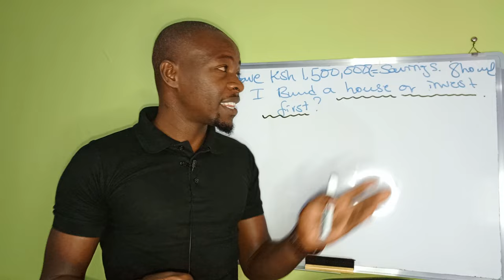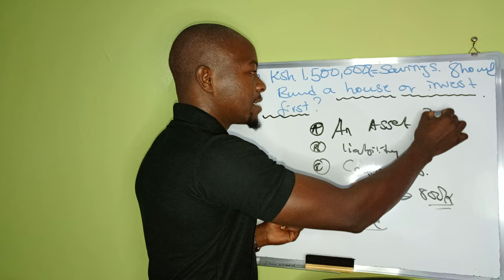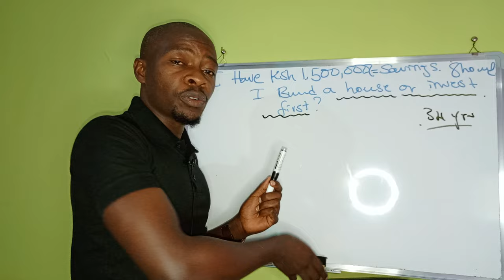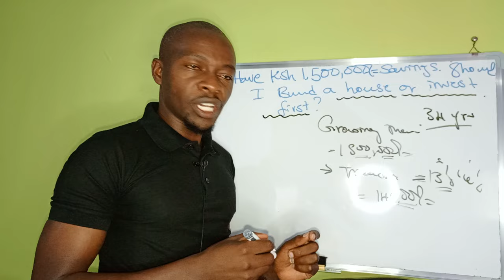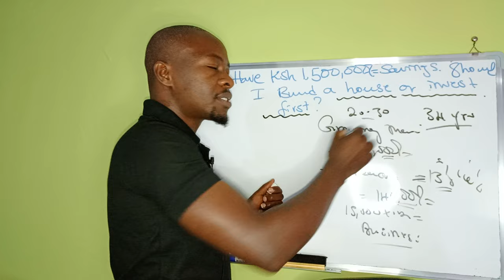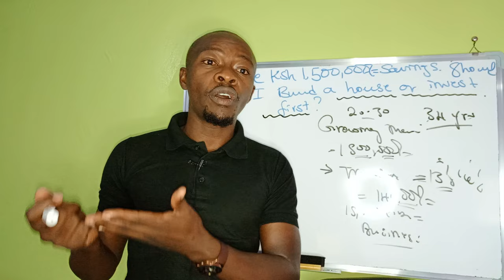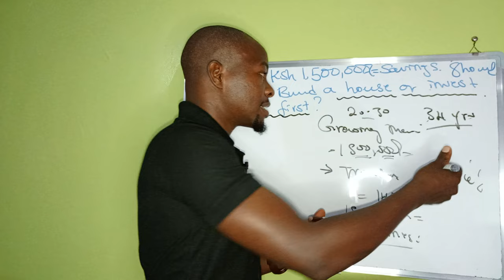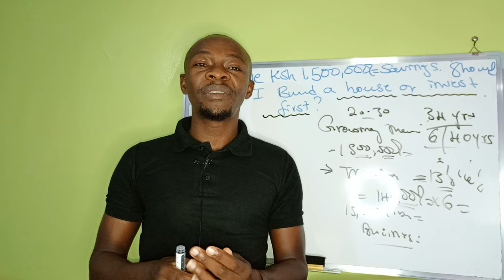I have Ksh 1,500,000 Savings @ 34.From Qatar. Should i build my home or Invest First?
Caught up between building a home and investing is a popular scenario. Picking the right option without the prior knowledge is a challenge to many. this video talks about an individual with ksh 1,500,000 savings and contemplating building a home and investment. having a combination of both cash flaow and asset is an amazing thing.